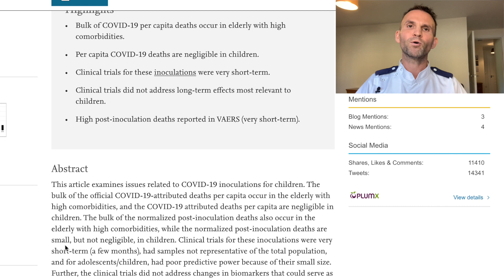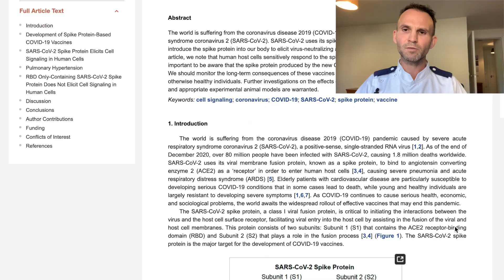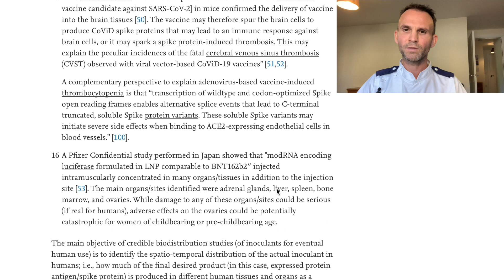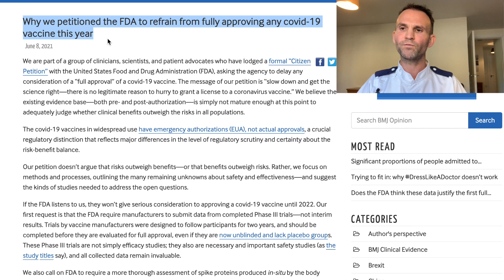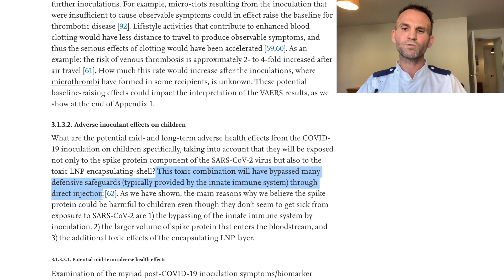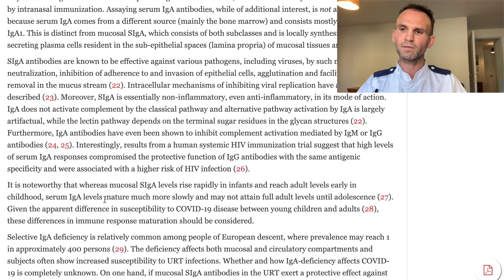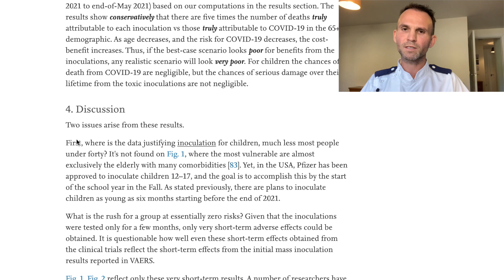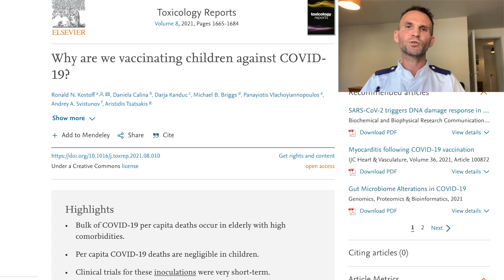Why are we vaccinating children against COVID-19? A recently published peer-reviewed medical paper.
The papers discussed in this video are as follows -

Why are we vaccinating children against COVID-19?

SARS-CoV-2 Spike Protein Elicits Cell Signaling in Human Host Cells: Implications for Possible Consequences of COVID-19 Vaccines
Published in Vaccines

Why we petitioned the FDA to refrain from fully approving any covid-19 vaccine this year
Published British Medical Journal

Mucosal Immunity in COVID-19: A Neglected but Critical Aspect of SARS-CoV-2 Infection
Published in Frontiers in Immunology